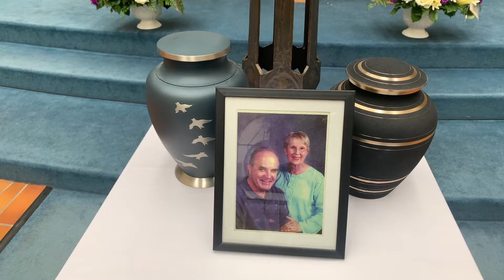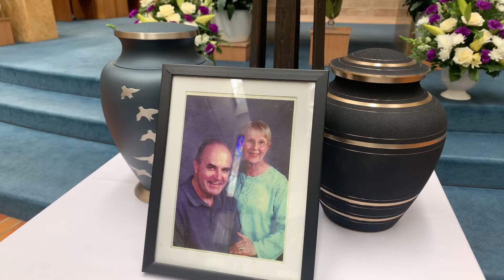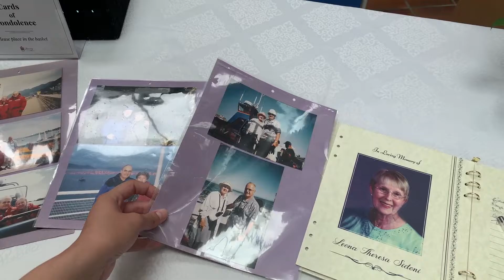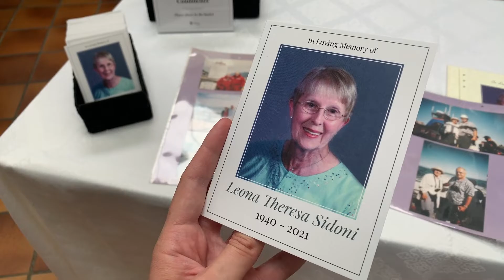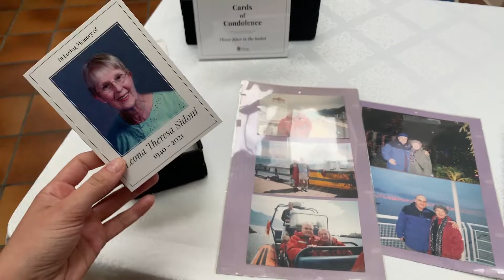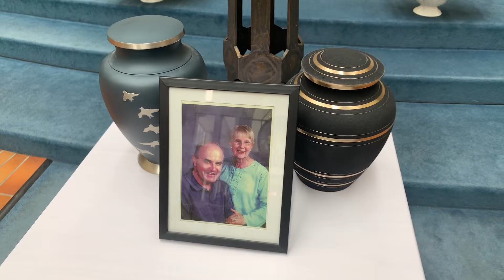Mrs. Leona Theresa Sidoni